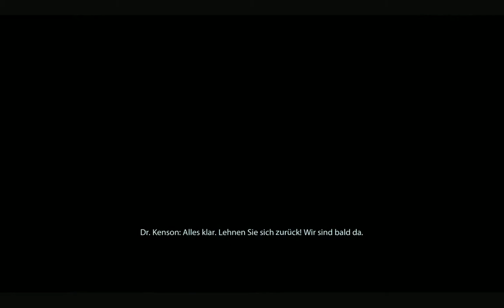#61 Mass Effect 2 [Deutsch][DLC Arrival] - Was ist nur passiert?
Wenn man zu freundlich/hilfsbereit ist...

Stoppe Raubkopien!
Wenn dir das Spiel gefällt, du es spiele willst, unterstütze die Entwickler.